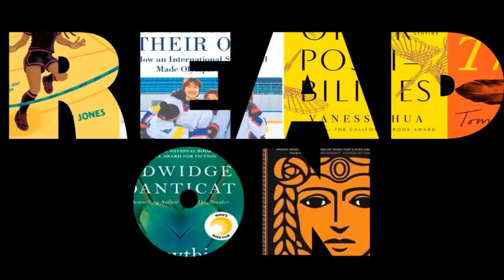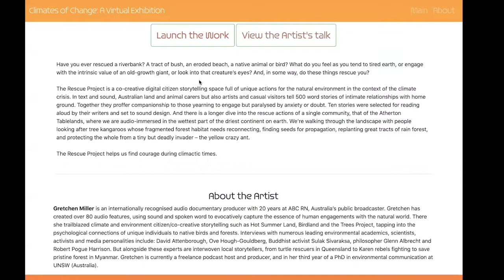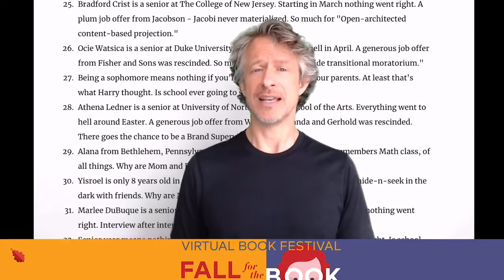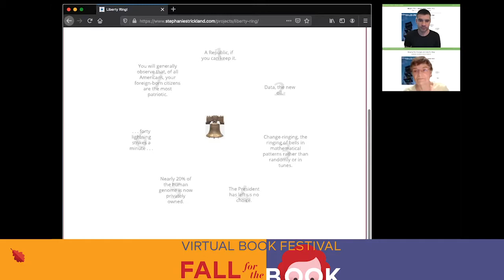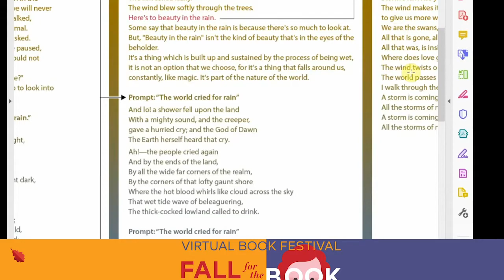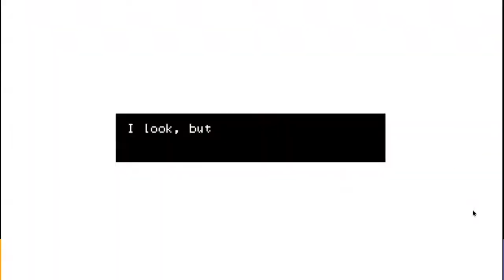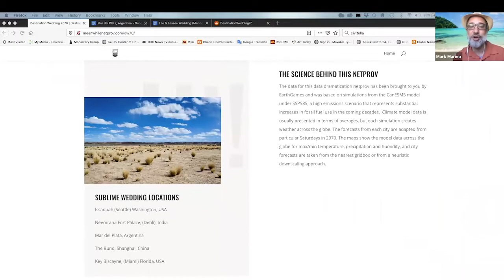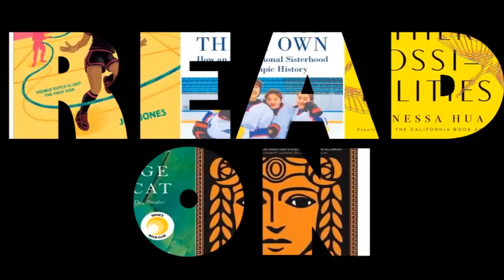Climates of Change Electronic Literature Panel​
Anastasia Salter, co-curator of the Climates of Change Exhibit introduces the featured electronic literature creators from around the world: Alinta Krauth, Stephanie Strickland, Rachel Donley, Mark Sample, Yohanna Joseph Waliya, Clunkk, Steve DiPaola, Alex Mitchell, Alex Boyd, and Destination Wedding. With interactive poems, stories, and games, these creators focus on the deeply personal aspects of the global climate crisis. They discuss their transformative work, which is all available online for you to play, explore, and share.

This event is part of the 2020 Fall for the Book festival.

Visit the Climates of Change exhibit and explore these works and more